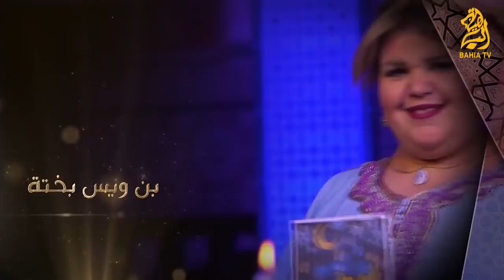قعدة العايلة مع هواري القلب و العديد من المفاجأت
Benouis Bakhta